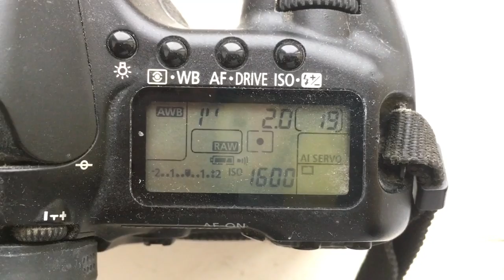Для Людмилы К.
M42-Canon 58mm/f2.0